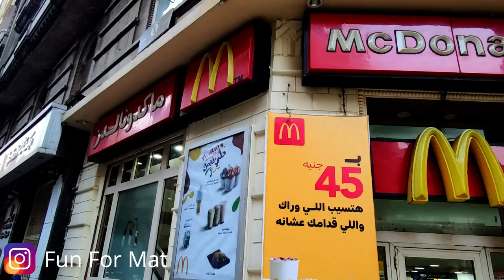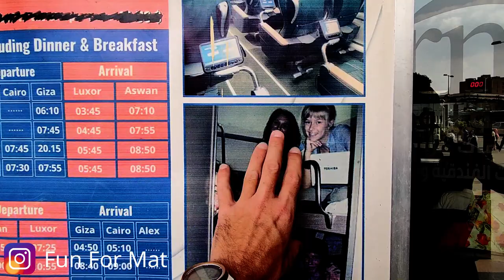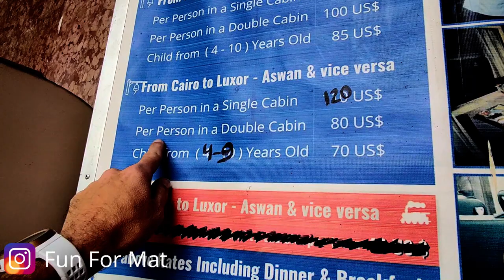🇪🇬LES PRIX EN EGYPTE SONT HALLUCINANT 😱 Vacances en Egypte, Quel budget prévoir ?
Cout de la vie en Egypte : la vie est-elle chère en Egypte et au Caire?
Quel est le coût de la vie en Egypte?La vie est-elle chère en Egypte et notamment au Caire? Quel est le taux de change entre l’euro et la Livre égyptienne?
Le coût de la vie en Egypte reste attractif pour un européen de l’ouest, mais l’inflation est importante depuis la crise économique profonde de 2008. L’Euro est accepté sans problème en Egypte aujourd’hui et est même recherché en raison de sa valeur. La monnaie officielle Egyptienne est la Livre égyptienne : EGP. Sa valeur courante est autour de 17 livre pour 1€.

🐬  SI TU AIMES MES VIDÉOS, RÉCOMPENSE MOI EN LAISSANT UN PETIT DON QUI IRA INTÉGRALEMENT AUX ENFANTS MALADE A L'HÔPITAL :

🟢Salut, moi, c'est Matthieu, passionné par les voyages, la nature 🥥 et la van life ☀️🚐
Au tout début, j'ai créé cette chaîne YouTube par passion pour les voyages et pour aider les enfants qui souffrent à travers le monde, puis ensuite la van life est arrivé sur ma chaîne.

Pour les petites actions humanitaires que je fais en vidéo, cela donne un peu de sens à ma chaîne YouTube, j'ai l'impression de servir un peu à quelque chose en même temps que je voyage et c'est grâce à des personnes comme vous qui me donnez de temps en temps des petits dons pour les enfants malades que je continue ces actions humanitaires de plus en plus régulièrement.
Vous me donnez de la force ! Alors merci encore à tous !
Car parfois YouTube ce n'est pas facile ! C'est souvent beaucoup de travail pour pas-grand-chose et c'est très souvent décourageant et démotivant !
(Pour la petite parenthèse, je suis à la recherche d'un sponsor 🤝dans le milieu du voyage ou de la van life... Si jamais ce message peut être vu par une entreprise dans ces milieux🤗 Je suis sûr que l'on pourrait faire une belle collaboration, car parfois, je fais pas mal de vues 😀 et cela pourrez vous faire de la visibilité.)

Avec YouTube, je ne gagne pas ma vie 😒ou alors des clopinettes, et encore ! Car quand on enlève urssaf, impôt et pour ma part des centaines d'euros chaque mois dans des pleins d'essence, dans les péages et dans les réparations véhicule à force de faire des milliers de km chaque mois pour aller rencontrer les gens, pour aller les interviewer🎥dans leur van, il ne reste plus rien ! Au contraire, YouTube me coûte même plutôt cher parfois !

Donc, malheureusement, je ne vis pas de YouTube, à côté, j'ai un boulot.
Je travaille en voyageant, un peu en France quelques mois et beaucoup à travers le monde le reste du temps✈️
Cela me permet de financer les transports en avions, les hôtels ou auberges de jeunesse, la bouffe sur place, les activités, etc...
Je fais partie d'une petite équipe avec laquelle on bosse dans presque chaque pays du globe 🌎
On ne roule pas sur l'or ! On ne fait pas des salaires de ministre ! Mais ça nous convient comme ça ! On vit simplement, on fait plein de nouvelles rencontres à travers le monde, on découvre des peuples différents, des cultures différentes et c'est largement suffisant pour nous ! La frime, le luxe et les belles voitures ce n'est clairement pas quelque chose qui nous attire !

➡️Si tu as envie de partir en voyage, de faire un tour du monde, si tu es un bosseur, que tu es motivé et de nature joviale, que tu es une bonne personne, profondément honnête et gentille, si tu es quelqu'un de simple et généreux, alors viens bosser avec nous ! L'agence est constamment à la recherche de nouvelles personnes ! Plus on est de fous, plus on rit comme on dit😉